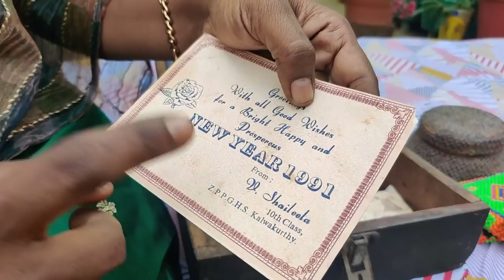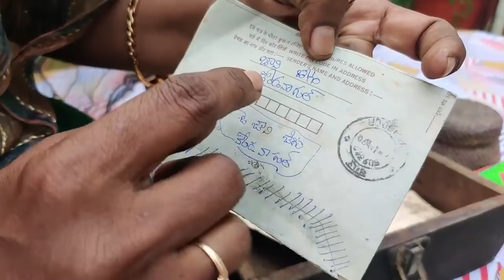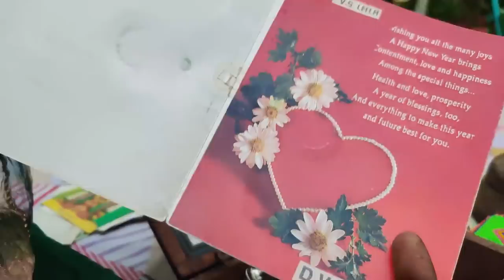నా చిన్ననాటి న్యూ ఇయర్ జ్ఞాపకాలు 😍😍Old Letters ✉ Gurtukostunnayi✨Rewind2020🎥 Saileela Vlogs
Kitchen Digital Weighing Scale

Bamboo Liquid Filter

Manual Weaver Tray / Jallada

Garden Support Clips

Ceramic Oil Dispenser Combo

Railing Planters

Ceramic Jars

Wooden Spice Box

Pheromone Fruit FlyTrap Basket

Neem Oil

Cocopeat Pellets 25

Cocopeat Pellets 20

Bird Nest

Sticky Traps

Garden Signboard Wall Hanging

Watering Can

Handheld Garden Spray Bottle

Ikea Watering Can

Drip Irrigation Garden 50 Plants Drip Kit

Garden and Soil Work Gloves

Neem Cake

Mushroom spawn

Waste decomposer

Watering Can

Gardening Tools

Cow dung manure

Cocopeat block

Good Quality Pruner

Easy to grow money plant

snake plant

Bottle gourd seeds

Ridge gourd seeds

Watch this space for more lifestyle videos,terrace garden etc